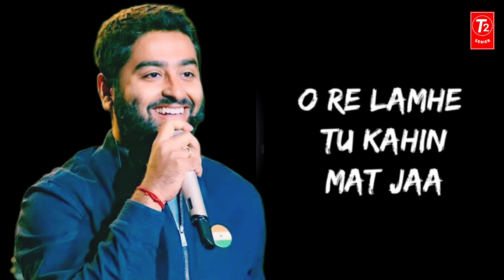Muskurane ki wajah tum ho lyrics Arijit Singh | T2-Serier